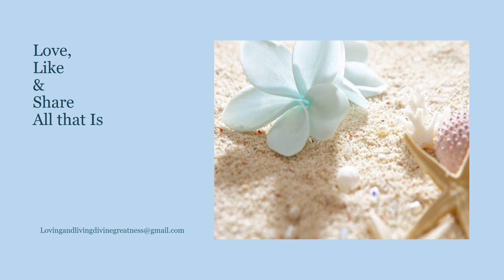Wayne Dyer reads 'The Teddy Story' Every Teacher Must Hear This!!!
There I a story, many years ago, of an elementary school teacher her name was Mrs.Thompson,
As she stood in front of her 5th grade class on the very first day of school, she told the children a lie. Like most teachers, she looked at her students and said that she loved them all the same. But that was impossible, because there in the front row, slumped in his seat, was a little boy named Teddy Stoddard.
Mrs.Thompson had watched Teddy the year before and noticed that he did not play well with the other children, that his clothes were messy and that he constantly needed a bath. Teddy could be unpleasant.
It got to the point where Mrs.Thompson would actually take delight in marking his papers with a broad red pen and making bold X's and then putting a big "F" at the top of his papers.
At the school where Mrs.Thompson taught, she was required to review each child's past records and she put Teddy's off until last. However, when she reviewed his file, she was in for a surprise.
Teddy's first grade teacher wrote, "Teddy is a bright child with a ready laugh. He does his work neatly and has good manners... he is a joy to be around".
His second grade teacher wrote, "Teddy is an excellent student, well-liked by his classmates, but he is troubled because his mother has a terminal illness and life at home must be a struggle."
His third grade teacher wrote, "His mother's death has been hard on him. He tries to do his best, but his father doesn't show much interest and his home life will soon affect him if steps aren't taken."
Teddy's fourth grade teacher wrote, "Teddy is withdrawn and doesn't show much interest in school. He doesn't have many friends and sometimes he even sleeps in class."
By now, Mrs.Thompson realized the problem and she was ashamed of herself. She felt even worse when her students brought her Christmas presents, wrapped in beautiful ribbons and bright paper, except for Teddy's. His present was clumsily wrapped in the heavy, brown paper he got from a grocery bag Mrs.Thompson took pains to open it in the middle of the other presents. Some of the children started to laugh when she found a rhinestone bracelet with some of the stones missing, and a bottle that was one-quarter full of perfume. But she stifled her children's laughter when she exclaimed how pretty the bracelet was, putting it on, and dabbing some of the perfume on her wrist. Teddy stayed after school that day just long enough to say, "Mrs.Thompson, today you smelled just like my Mom used to." After the children left, she cried for at least an hour.
On the very day, she quit teaching reading, writing and arithmetic. Instead, she began to teach children. Mrs. Thompson paid particular attention to Teddy. As she worked with him and his mind seemed to come alive. The more she encouraged him, the faster he responded. By the end of the year, Teddy had become one of the smartest children in the class and, despite her lie became one of her teacher's pets
A year later, she found a note under her door, from Teddy, telling her that she was still the best teacher he ever had in his whole life.
Six years went by before she got another note from Teddy. He then wrote that he had finished high school, third in his class, and she was still the best teacher he ever had in life.
Four years after that, she got another letter, saying that while things had been tough at times, he'd stayed in school, had stuck with it, and would soon graduate from college with the highest of honors. He assured Mrs. Thompson that she was still the best and favorite teacher he had ever had in his whole life.
Then four more years passed and yet another letter came. This time he explained that after he got his bachelor's degree, he decided to go a little further. The letter explained that she was still the best and favorite teacher he ever had. But now his name was a little longer. The letter was signed, Theodore F. Stoddard, MD.
The story does not end there. You see, there was yet another letter that spring. Teddy said he had met this girl and was going to be married. He explained that his father had died a couple of years ago and he was wondering if Mrs.Thompson might agree to sit in the place at the wedding that was usually reserved for the mother of the groom.
Of course, Mrs.Thompson did. And guess what? She wore that bracelet, the one with several rhinestones missing and she made sure she was wearing the perfume that Teddy remembered his mother wearing on their last Christmas together.
They hugged each other, and Dr. Stoddard whispered in Mrs. Thompson's ear, "Thank you so much for making me feel important and showing me that I could make a difference.
Mrs. Thompson came with tears in her eyes, whispered back. She said, "Teddy, you have it all wrong. You were the one who taught me that I could make a difference. I didn't know how to teach until I met you.